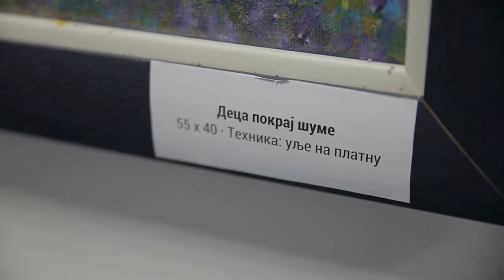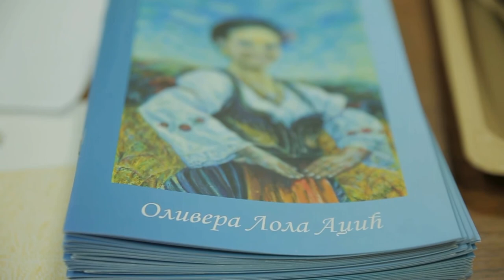Izložba slika Olivere Lole Adžić, Zlatibor 19.02.2017. - Gusle moje diko roda moga - Petko Bošković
Izložba slika Olivere Lole Adžić ,,U slavu Sunca i roda", Zlatibor 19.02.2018.

organizator: Ivana Ivanović

Sponzori izložbe:
- Nova pekara - Užice - Mile Paunović
- Photo story - Užice, Zlatibor
- Crative production by: Šuljagić
- Saša Kocić Koce, Koce sound production

Photo: Photo story Užice/Zlatibor
Video: Milisav Šuljagić; Samir Aslani
Montaža: Creative production by: Šuljagić
Audio zapis: Koce sound
Novinar: Dragan Ljeljen
Edit: Lela Ivanović Art

Voditelji: Ivana Ivanović i Janko Radišić

UVODNI DEO:
- Ivan Terzić, etnolog (autor fotomonografije Narodne nošnje Srba)
- Ivana Ivanović, etnoturizmolog, organizator izložbe
- Olivera Lola Adžić, slikar i filolog
- Radenko Gordić, zdravica

GUSLAR DRAGOSLAV GLAVONJIĆ
GUSLAR PETKO BOŠKOVIĆ, društvo guslara Priboj:
- Gusle moje diko roda moga

ZAVRŠNI DEO
- ROMANIJO - zajedička pesma svih učesnika
- Petko Bošković, guslar ,Kosovski boj''

Organizator manifestacije: Ivana Ivanović - etnoturizmolog